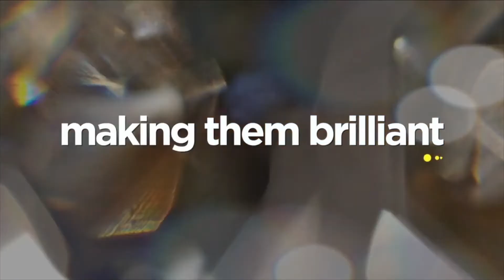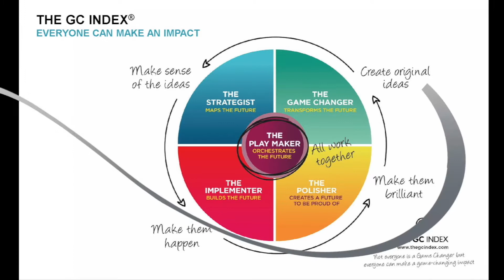The GC Index People Leader Series - Neil Carberry - CEO Recruitment and Employment Confederation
In this edition of The GC Index People Leader Series Dr GC interviews Neil Carberry, CEO of REC, and what it is to be a Play Maker.

GC PEOPLE LEADER SERIES

Through our work we aim to help at least 10% of the world’s population understand their Game-Changing impact.

Through a series of interviews we share the experience and stories from individuals who have a track record of leading and inspiring others to do great things. Whether from the world of business, art, sports, entertainment, education or another specialism they all hold a common belief that everyone in the world has the potential to make a positive impact in their world.

Using The GC Index® as a language and framework to articulate and underpin the basis of their success, GC People Leaders are interviewed by an accredited GCologist. The articles and short film clips that form part of our GC People Leader Series have been designed to help others in understanding how they can best make an impact in their world.